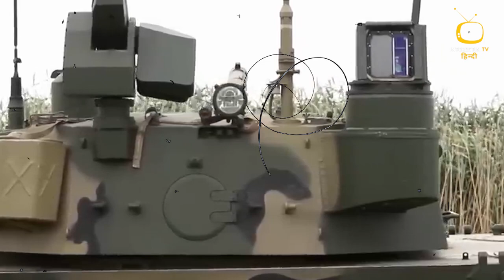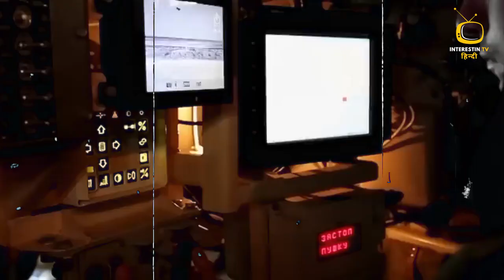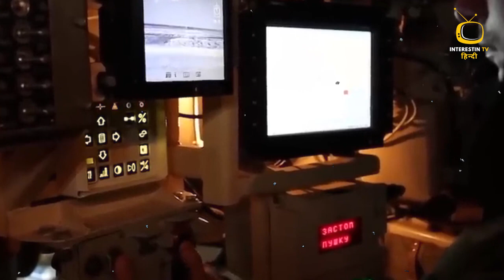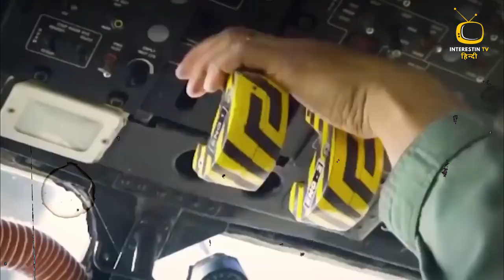अब भारत के आगे कौन टिकेगा Zorawar LT Tank Special | Indian Army | Indian Armed Forces | Defence News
The Indian Army, a formidable force known for its unwavering commitment to duty and valor, stands as the land-based branch of the Indian Armed Forces. Established on April 1, 1895, during the British colonial era, the Indian Army has evolved into one of the largest and most respected military forces globally, embodying the spirit of courage, discipline, and sacrifice.

Comprising a diverse and dynamic blend of soldiers, officers, and units, the Indian Army's primary objective is to safeguard the nation's sovereignty and territorial integrity. Its soldiers, often referred to as the "Men in Olive Green," undergo rigorous training to meet the challenges of varied terrains and climates, showcasing their versatility and adaptability. From the snow-clad mountains of the Himalayas to the scorching deserts of Rajasthan, the Indian Army operates in diverse environments with unyielding dedication.

The Indian Army has a rich history, with its forces having participated in significant conflicts, including both World Wars and various post-independence battles. The tales of valor from the 1971 Indo-Pak War and the Kargil War in 1999 are etched in the annals of military history, highlighting the indomitable spirit of the soldiers who defend the nation's interests with unmatched bravery.

Beyond its role in conflicts, the Indian Army is also actively involved in humanitarian and peacekeeping missions. Contributing to United Nations peacekeeping forces, the army showcases its commitment to global peace and stability.